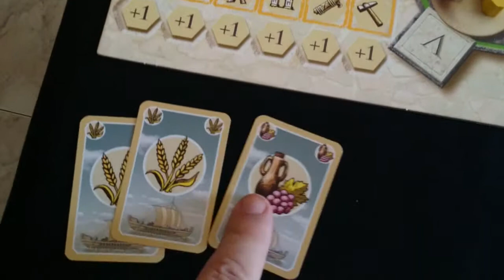Trajan juego de mesa Videotutorial parte 3